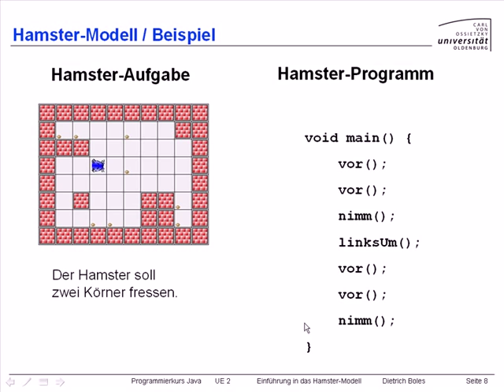UE2-Hamster-Modell [-8- Beispiel]